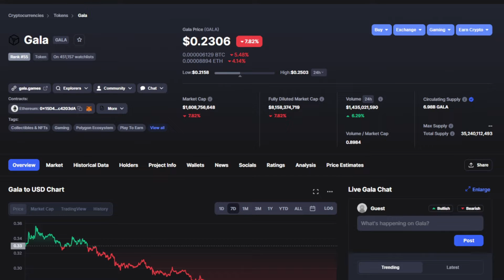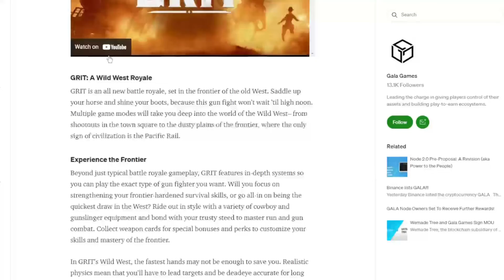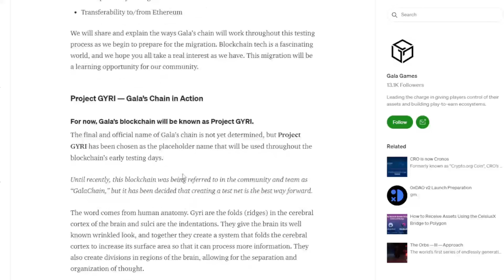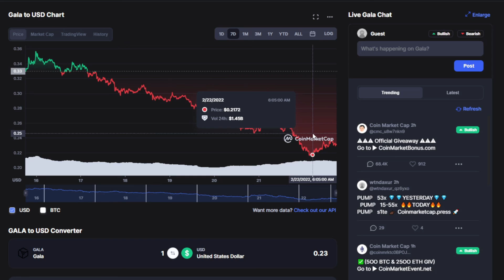GALA GAMING BAD NEWS: BE PREPARED! WE ARE SINKING. (PRICE PREDICTION NEWS TODAY 2022)